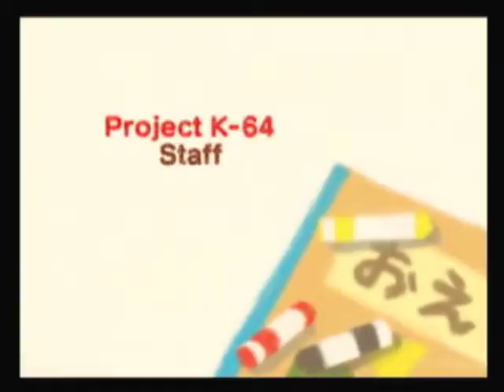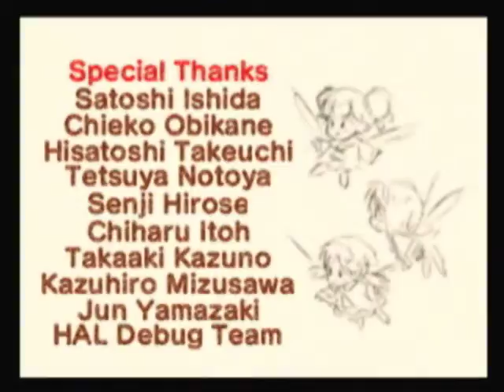Let's Play Kirby 64 (Part 6)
let's play with me and my friend el alcazar